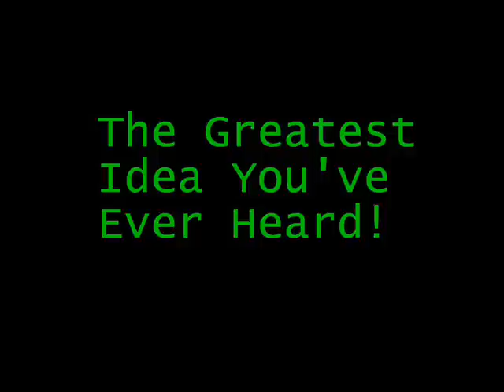The NTC Behavior Modification School for Men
The Northside Travel Club's answer to one of women's most vexing problems.  Recorded live on "The Bob and Tom Show" from our answering machine.  No animals were harmed in the making of this video.  Not badly, anyway... circa 1987